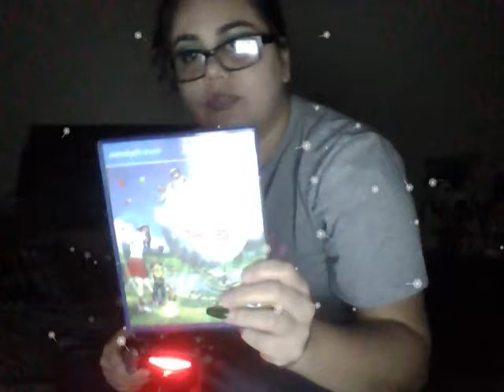Everybodys golf mountain stage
Our first time and i won +9 to +20